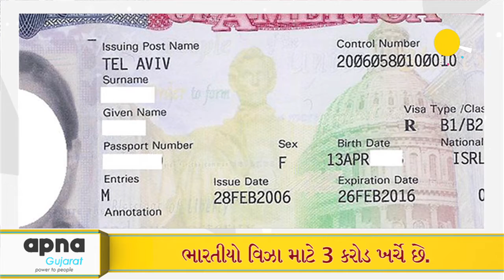News Bulletin @4 PM |9th May'17 | Apna Gujarat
Watch, News Bulletin of 9th May 2017.